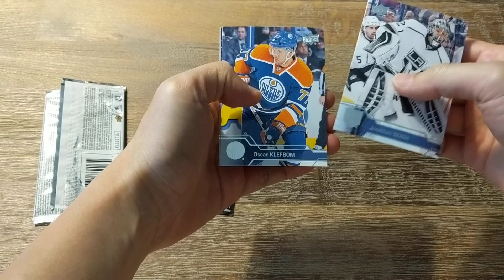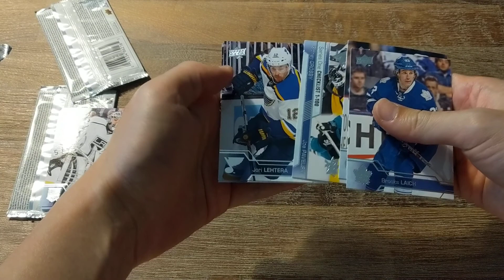July 2, 2018 - Blaster packs # 13 & 14 - 2016-17 Upper Deck Series 1 Hockey cards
Opening my 3rd and 4th packs from my 2nd Blaster box.